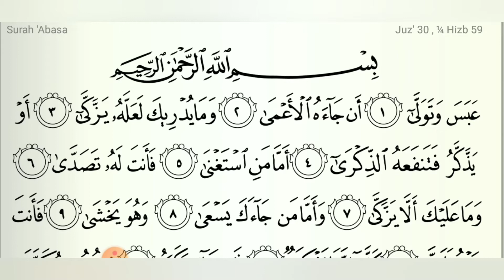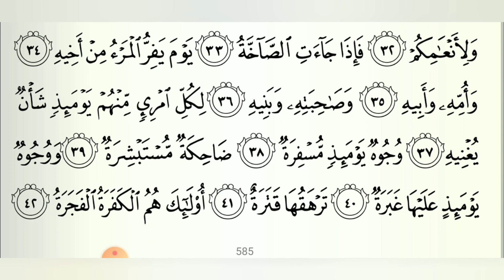'ABASA ( Bermuka Masam)_Juz 30 (LEARNING RECITE QURAN USING TAJWEED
'Abasa is one of surah in the Juz 30.
#'Abasa